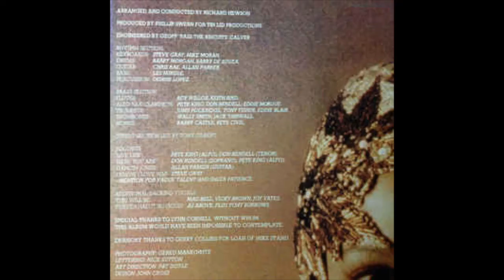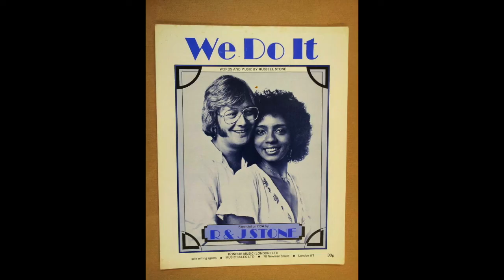Ian How - We Do It - Cover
Here is my cover of the R & J Stone hit from the year,1976.